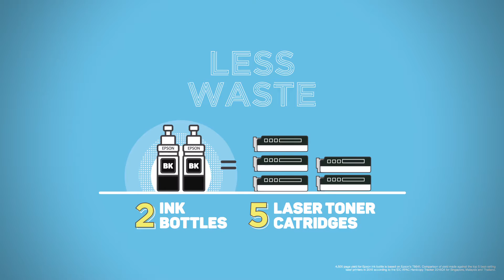Epson L-series: Cost-savings